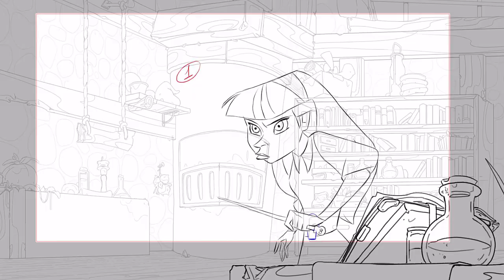DEMO REEL 2022 - 2D ANIMATOR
Here's my latest demo reel :)